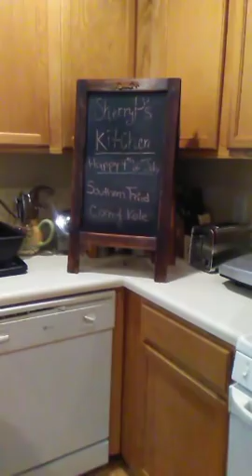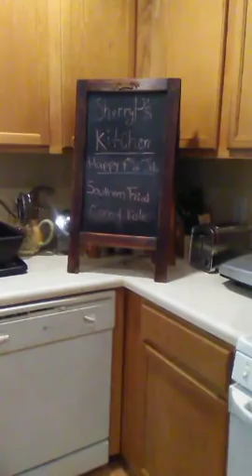How to Cook Southern Fried Corn